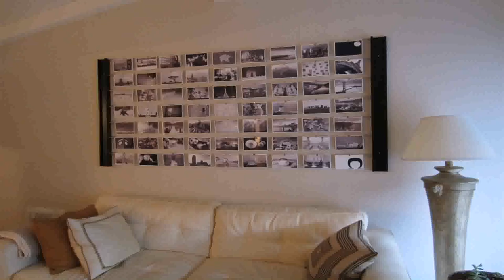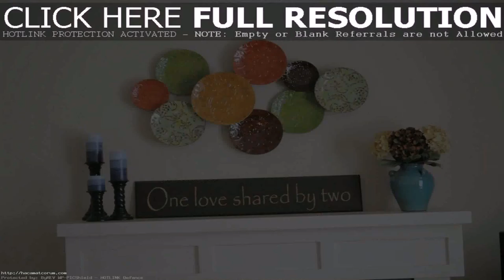Living Room Interior Design Diy (see description)